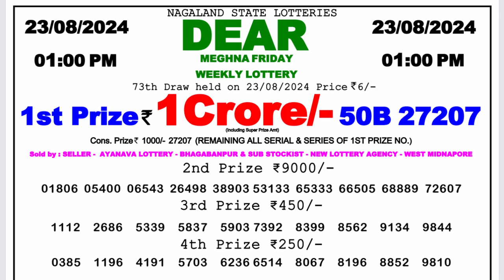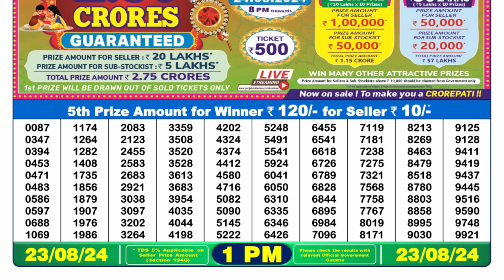Nagaland Lottery 1pm Result 23.08.24 || Dear Lottery Result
lottery result